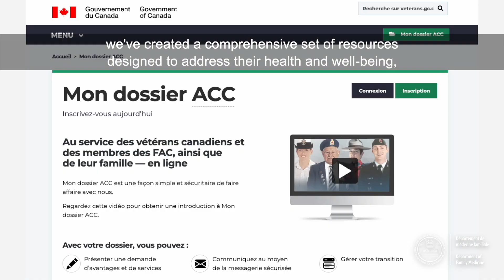TRAILER | My Patient is a Veteran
Through your journey with us, with two foundational modules and several podcasts, you will appreciate the multidimensionality of providing care to Veterans.  This learning series will cover a variety of topics, including common well-being and health issues associated with Veteran care, and trauma-informed practices.  You will learn to recognize the myths and misconceptions associated with Veterans as patients, by enhancing your cultural awareness about life in the military and the journey of transitioning from military to civilian life. In addition, you will be introduced to the different resources and organizations, who provide healthcare and well-being services to Veterans.  These points of contact could be very helpful to you when you need to refer a Veteran patient to an appropriate and competent healthcare provider or organization.

The guest speakers from whom you will be hearing from in this series have distinguished themselves in their practice and are looking forward to sharing with you their wide range of experience and expertise in providing healthcare and well-being services to our Veterans and their families.  Several of them have served a number of years in our Canadian Armed Forces and some of them have also served in operational theatres.

Featured in the trailer (in order of appearance):
Jeffrey Puncher (narrator – U Ottawa), Dr. Brent Wolfrom (Queen’s U), Dr. Stephanie Smith (U Calgary), Maj. Dr. Marc Lafleur (External Partner), Dr. Karen Breeck (External Partner), Ruth Stanley-Aikens (External Partner), Patricia Royle (External Partner), Alexis Dionne (External Partner), Dr. Maya Eichler (Mount Saint Vincent U), Dr. Kristi Adamo (U Ottawa), LCol Dr. Serge Blier (External Partner), LCol Dr. Andrea Tuka (External Partner), LCol Dr. Rob Warren (External Partner), Dr. Markus Besemann (External Partner).